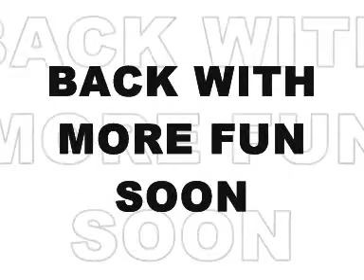Koala production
Koala Production Just some fun at night.